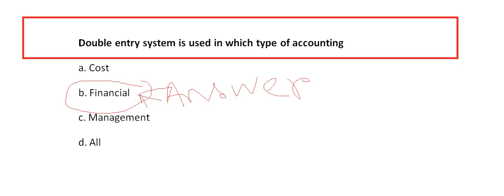Double entry system is used in which type of accounting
a. Cost
b. Financial
c. Management